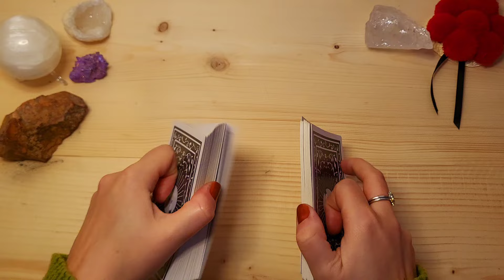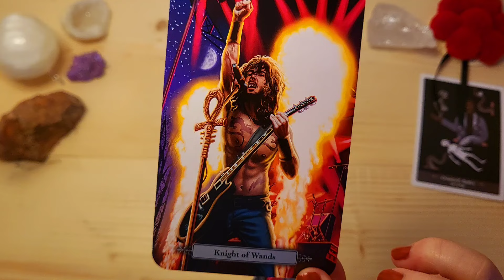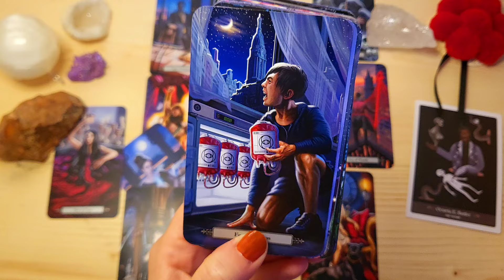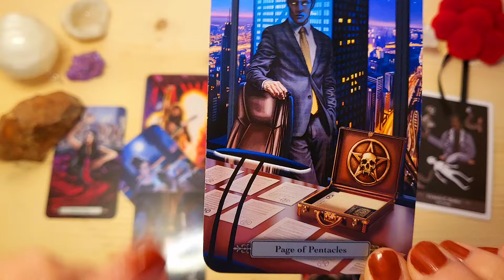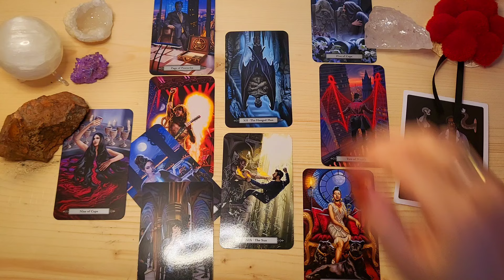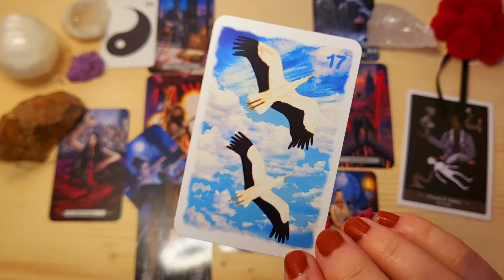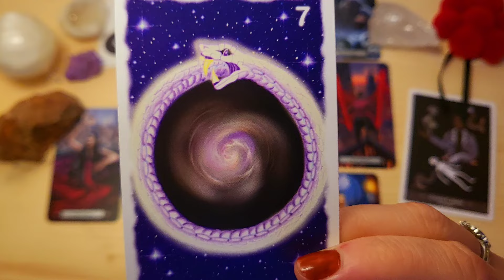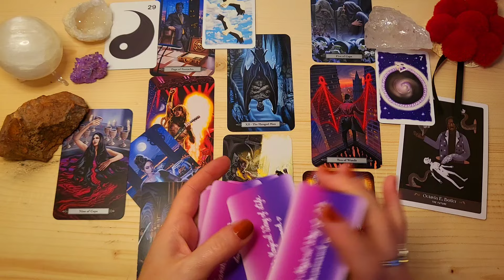FISCHE 16.10.-31.10.24🔮JETZT klar ausrichten! Glaube unbedingt an dich!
⭐️Herzlich Willkommen liebe Fische⭐️

Dies ist dein Orakel für die zweite Hälfte im Oktober.
(Für Sternzeichen, Aszendenten oder Mondzeichen Fische)

Zauberhafte Grüße
✨Sarah✨

🌸🌜MEIN EIGENES KARTENDECK 🌛🌸
✨🌙Sarah's Magical Way of Life Lenormand🌙✨

  ❕NUR SOLANGE DER VORRAT REICHT❕

🎀Für alle die, die meinen kostenlosen Videos Wertschätzung entgegenbringen möchten: ⬇️

🎁 Hier der Link zu meiner Amazon-Wunschliste:

💜Vielen Dank!💜

✨✨VERWENDETE KARTEN✨✨

Sarah's Magical Way of Life Lenormand (Link oben)
The Literary Witches Oracle, Taisia Kitaiskaia, Katy Horan, Clarkson Potter
Tarot of the Vampires, Charles Harrington, Craig Maher, Llewellyn Publications,U.S.

Impressum:
Sarah‘s Magical Way of Life
Sarah Gocht